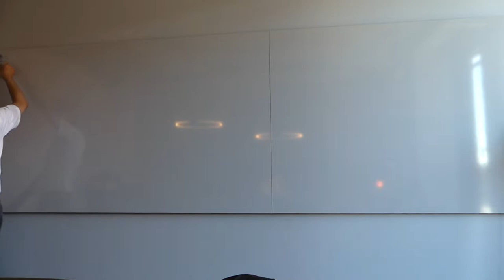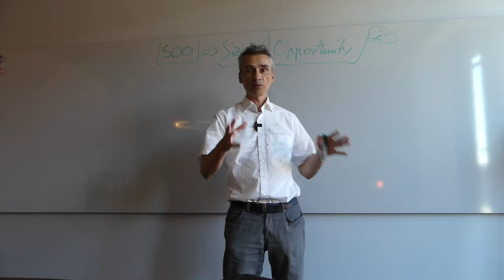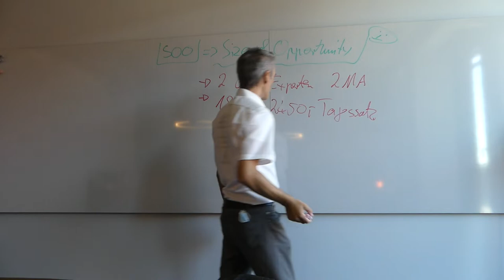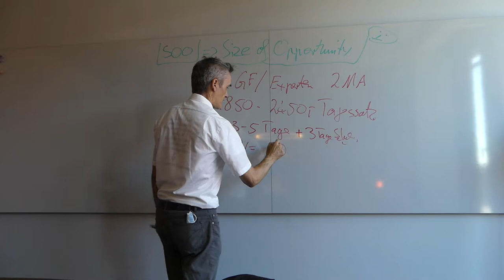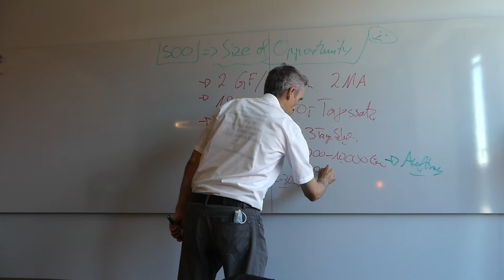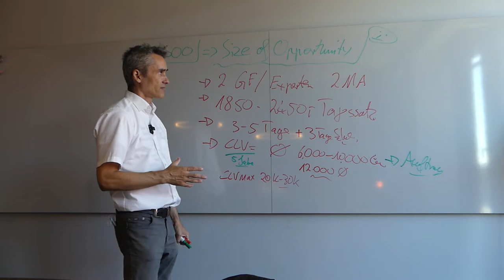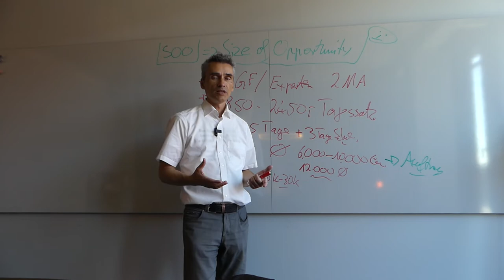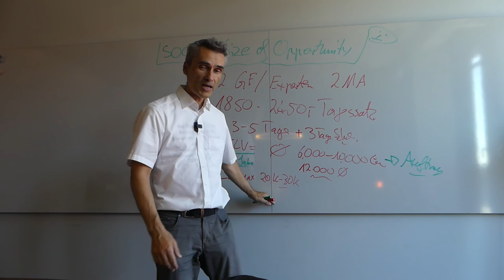Size of Opportunity Teil 1: Schätzung des B2B Geschäfts für IT-Unternehmen, Softwareentwickler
ℹ Eine gute Vorhersage der Size of Opportunity eines Neukunden, als Experte, Entwickler für Individualsoftware, einer Branche z.B. Maschinenbauer, eines ganzen Marktes wie z.B. Mittelstand in die Grundvoraussetzung für eine valide Positionierung deiner IT-Dienstleistung als Softwareentwickler, IT-Experte, Berater.    ✔ Digitale Agenturen, IT-Dienstleister & Berater sind oft unzufrieden mit der Qualität an Kundenanfragen ?